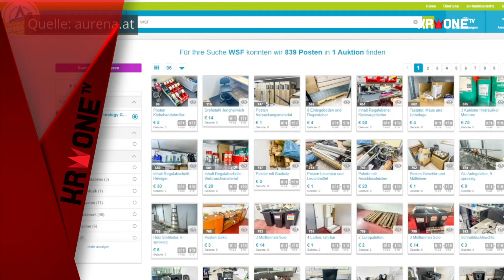Fahrradhersteller kommt jetzt unter den Hammer | krone.tv NEWS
Transportwagerl, die in der teils schon verwaisten Halle herumstehen, werden versteigert, dazu finden sich unter anderem Mülltonnen, Matratzen, Werkzeug und Sessel im Angebot! Nach dem Aus für Fahrradhersteller WSF Bicycle Technology GmbH in Regau (OÖ) kommen die Reste des Lohnfertigers nun online unter den Hammer.